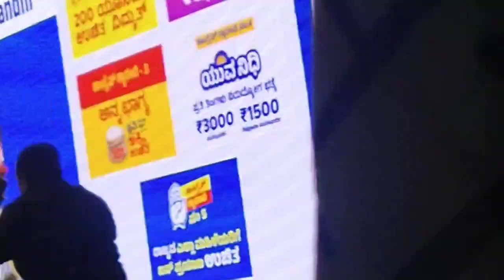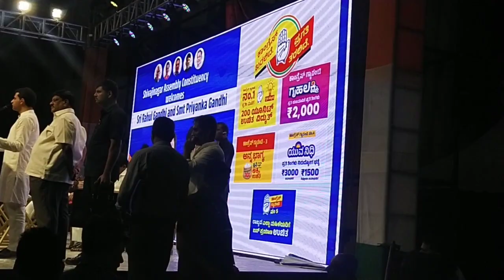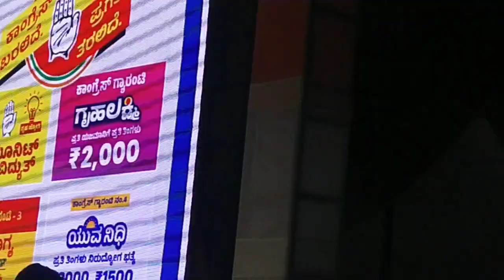Dil Ki Aawaaz of Rahul Gandhi Speech In Shivaji Nagar Chandi Chowk Rizwan Arshad Election Campaign.